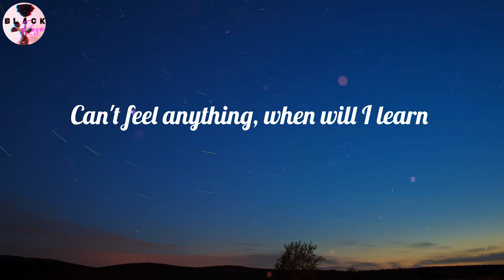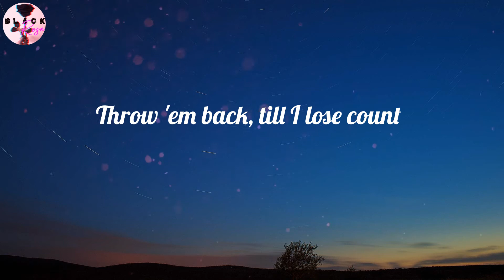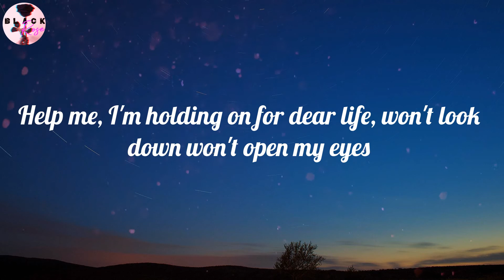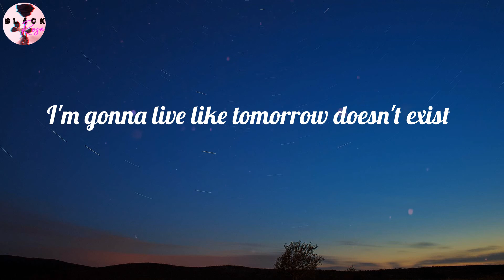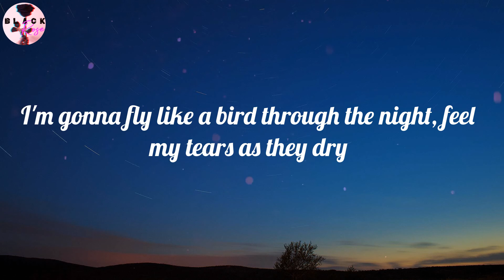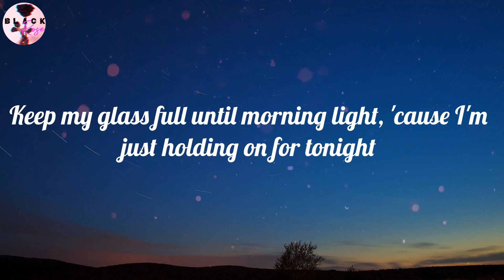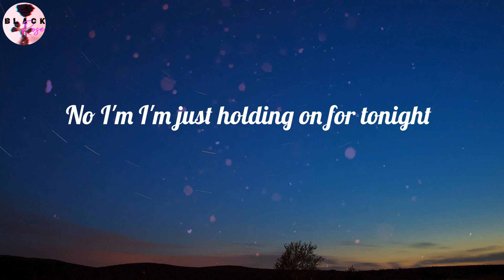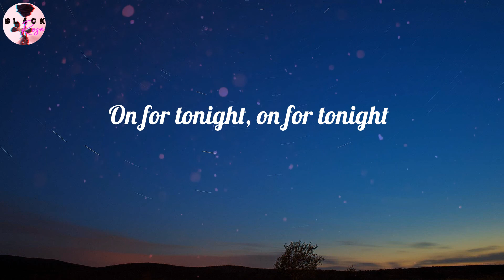Sia - Chandelier (Lyrics)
Chandelier (Lyrics) - Sia

🎤 Lyrics Chandelier:
1, 2, 3 1, 2, 3 drink
1, 2, 3 1, 2, 3 drink
1, 2, 3 1, 2, 3 drink
1, 2, 3, 1, 2, 3 drink
1, 2, 3, 1, 2, 3 drink
1, 2, 3, 1, 2, 3 drink